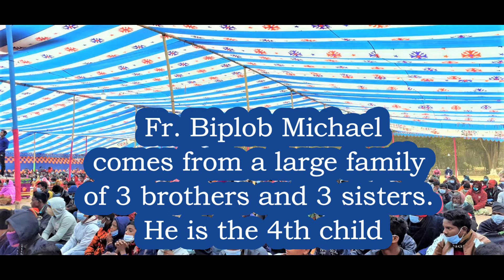Ordination to the Priesthood in a Country where only 1% are Christian - A Community Rejoices!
Ordination to the Priesthood in a Country where only 1% of the Population is Christian - A Community Rejoices! A Seminarian is Ordained in Bangladesh. The Holy Mass for the ordination of Biplob Michael Kujur was offered by Archbishop Bejoy Nicephorus D 'Cruze O.M.I on January 22, 2021. There were more then 35 priests and 50 nuns and 10 deacons, 120 seminaries and 1200 Christians people who joined in the  ordination Mass at Christ the King of Peace Catholic Church, in Chandpukur, Naogoan, Rajshahi diocese, Bangladesh.